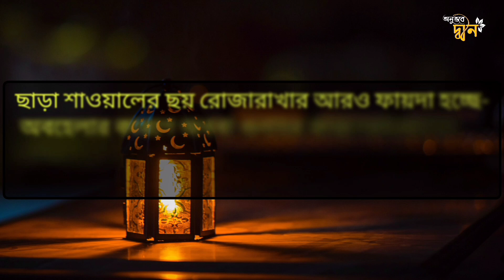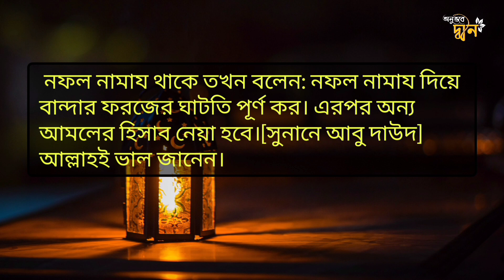শাওয়াল মাসের ৬টি রোজা রাখার ফজিলত এবং কখন রাখবো || Anubhabe Deen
" শাওয়াল মাসের ৬টি রোজা রাখার ফজিলত এবং কখন রাখতে হবে তা জানতে ভিডিওটি দেখতে থাকুন"

# শাওয়াল মাসের ৬টি রোজা রাখার ফজিলত এবং কখন রাখতে হবে?